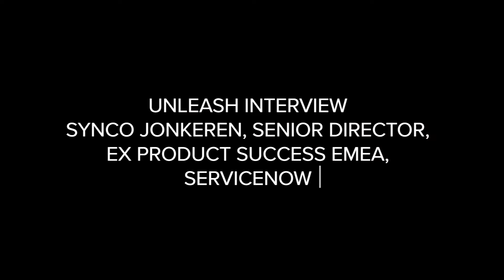UNLEASH Interview UNLEASH with Synco Jonkeren, Senior Director, EX Product Success EMEA, ServiceNow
UNLEASH caught up with Synco Jonkeren, Senior Director, Employee Experience Product Success EMEA at ServiceNow to discuss some of the poignant findings from their latest study.

The company's 2021 Employee Experience Imperative report disclosed ongoing concerns and employee expectations about the "return to work," what the workplace experience looks like, and what it entails from an organizational and individual perspective.